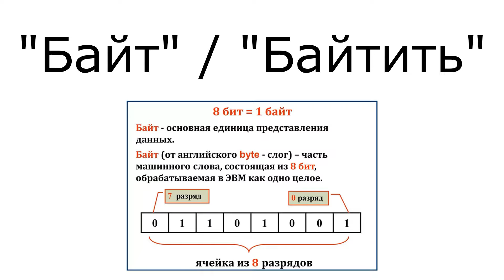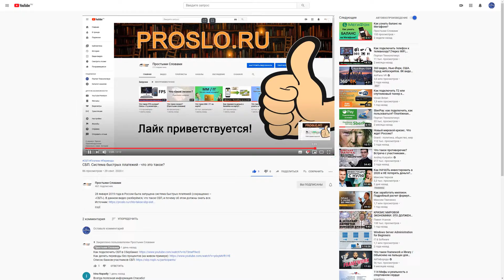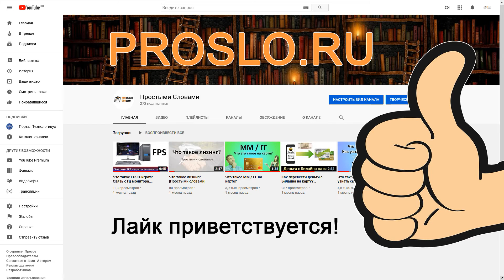Что такое байт? Что значит байтить? Байт на комменты, лайки и т.п. Молодёжный сленг простыми словами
Вы могли слышать слово «байт» или «байтить» среди молодёжи, но к единице хранения и обработки цифровой информации это отношения не имеет. Что же такое «байт» в молодёжном сленге, говоря простыми словами? Байт – приманка, провокация. Байтить – приманивать, ловить на живца. В большинстве случаев говорят и пишут «байт», но в некоторых ситуациях (например, в играх) — «бейт». На английском языке также читается «бейт». На сегодняшний день данное слово используется в нескольких сферах цифровой жизни. Источник